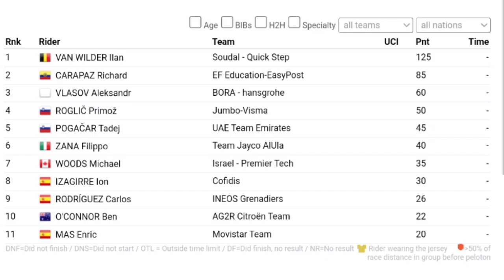Ilan Van Wilder Wins | 2023 Tre Valli Varesine | Solo Attack 10km